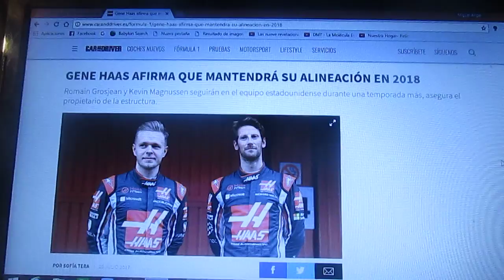Gene Haas confirma la alineación de su equipo de F1 para la Temporada 2018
El francés Romain Grosjean y el danés Kevin Magnussen seguirán en el equipo norteamericano para la próxima temporada de la F1